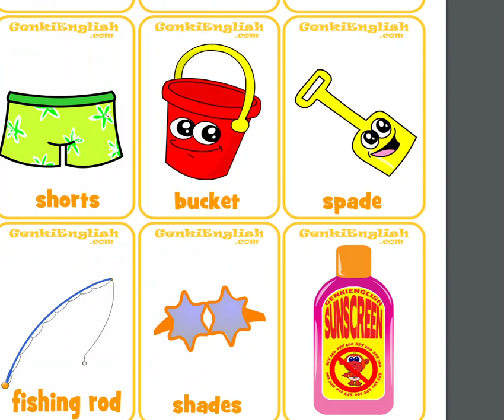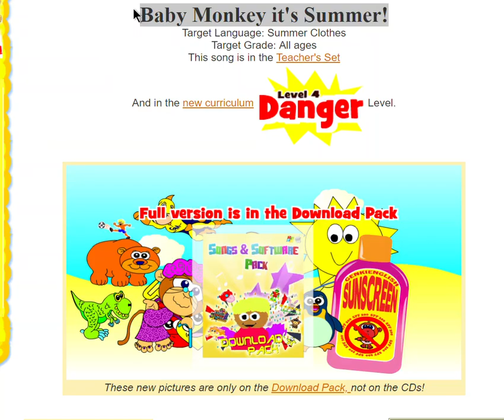GE lesson 28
Baby monkey it's summer! Don't forget your sunscreen, hat, shorts, shoes,...